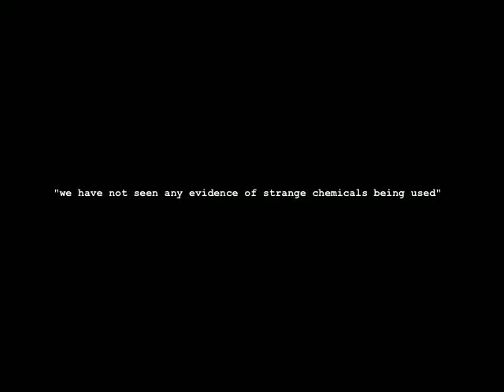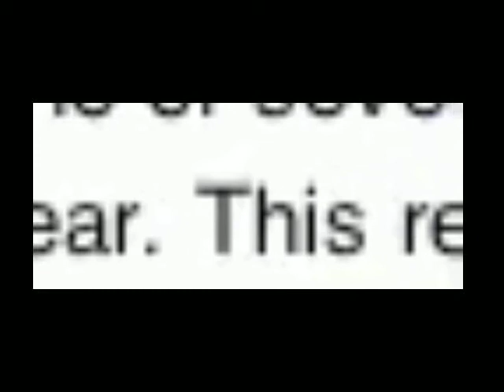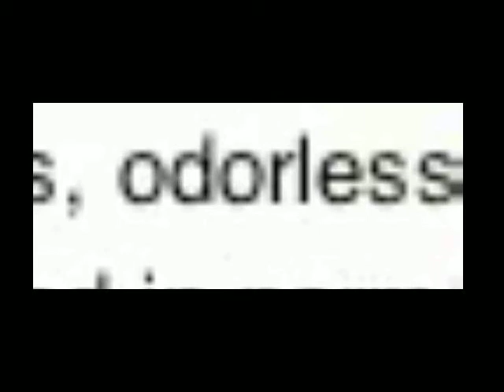Chemtrails Analyzed With Land Based Spectrometer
tested scientific study sample components composition
contrails explained